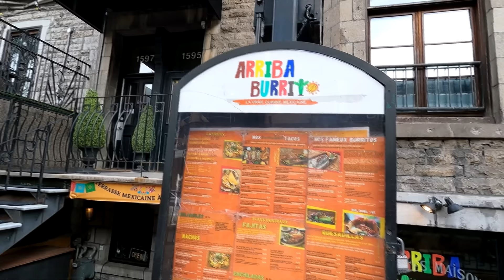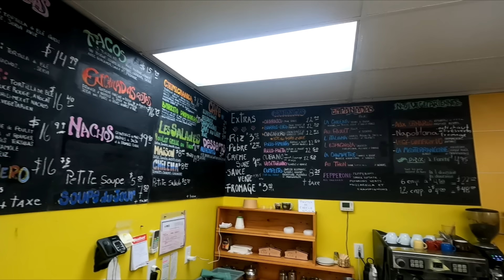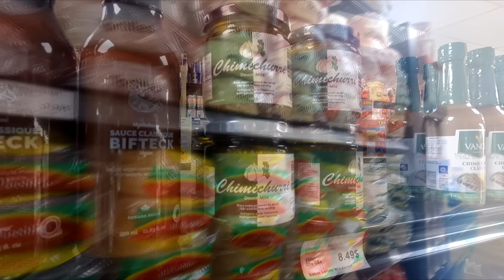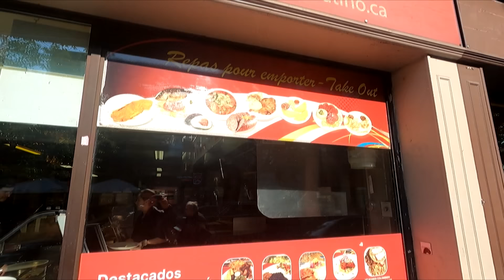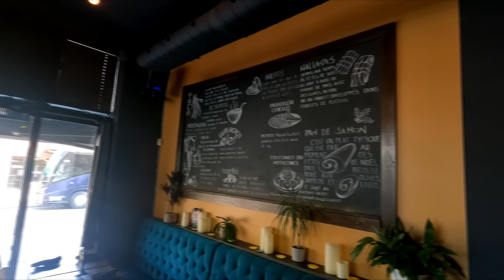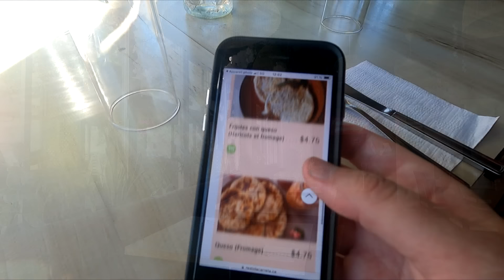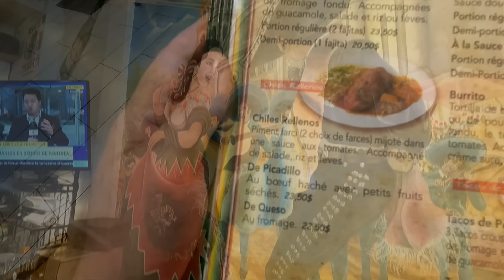La meilleure bouffe Latino-Américaine de Montréal!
Aujourd'hui je vous présente quelques adresses intéressantes à Montréal ou se procurer ou manger la meilleures bouffe d'origine d'amérique latine! Grand merci a Leticia pour les découvertes!

0:28 Intro
0:58 La Chilenita
2:15  Che Churros & Empanadas
2:45 Sabor Latino
5:54 Bocadillo bistro
8:40 La Carreta
9:53 La Guadalupe mexicaine.